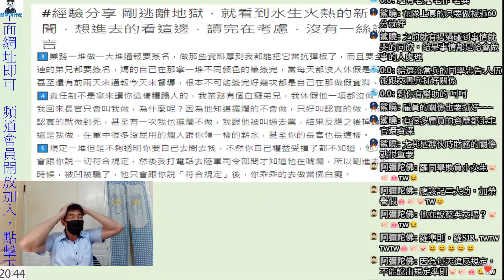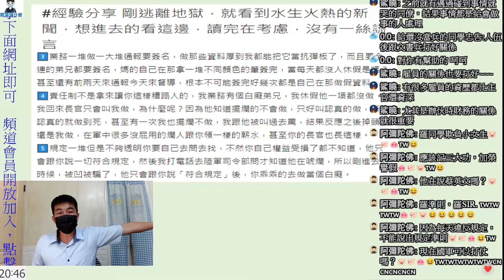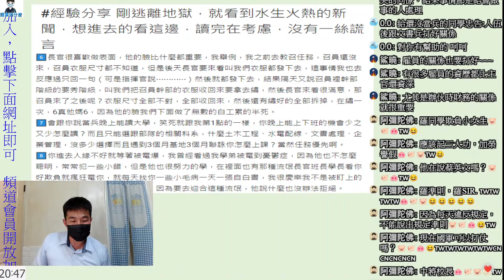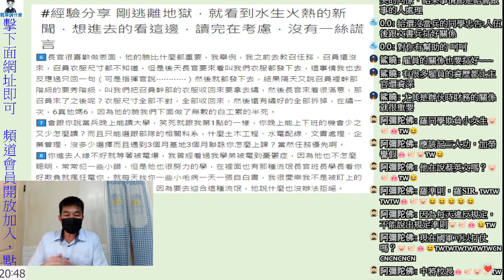軍中的現況是這樣嗎4｜長官都叫我們去找規定，那請把規定拿給我們，長官只會說屁話｜Dcard國軍志願役士兵4年退伍經驗分享 ：剛逃離地獄，想進去的看這邊，讀完再考慮，沒有一絲謊言｜國軍搞什麼｜怪物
Dcard國軍志願役士兵4年退伍經驗分享 ：剛逃離地獄，想進去的看這邊，讀完再考慮，沒有一絲謊言。這15點分享，是國軍的真實面嗎??讓物怪來幫你分析，告訴你真實的國軍｜國軍搞什麼｜怪物